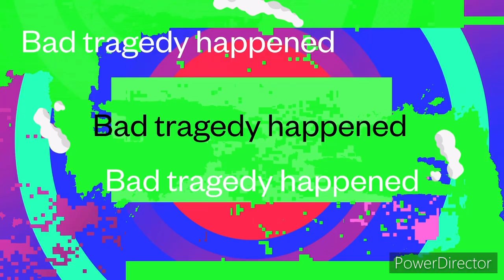Tfp Cybertron trailer